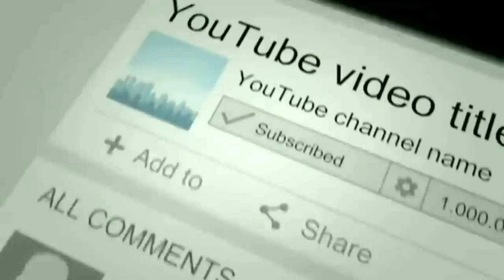SI BAPAK JADI MUSAFIR SAMPAI TERSEREMPET MOBIL KASIAN ||| AUTO NANGIS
Lagi joging eh gak sengaja liat si bapak yang lagi minta minta...
Moga dengan ada nya video ini masyarakat setempat akan lebih peduli lagi pada si bapak ini..

bagi kalian para pencinta hewan/kucing silahkan mampir ke sini...
anda pasti akan di suguhi kucing kucing yang sangat lucu dan menggemaskan...